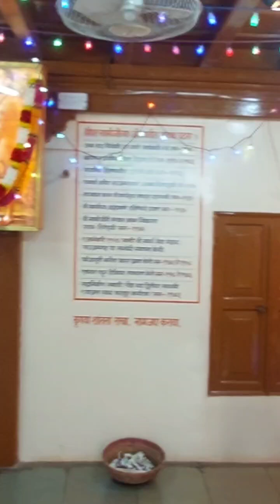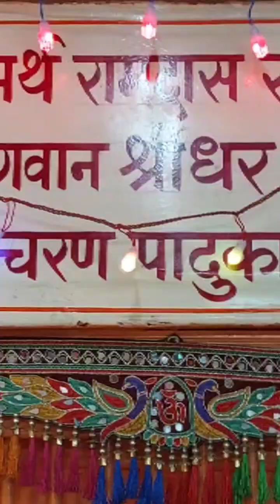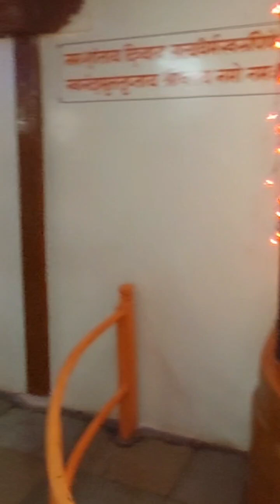श्रीधर कुटी गणपतीचे सकाळची आरती समर्थ सेवा मंडळ सज्जनगड11 सप्टेंबर, 2024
समर्थ सेवा मंडळ सज्जनगड